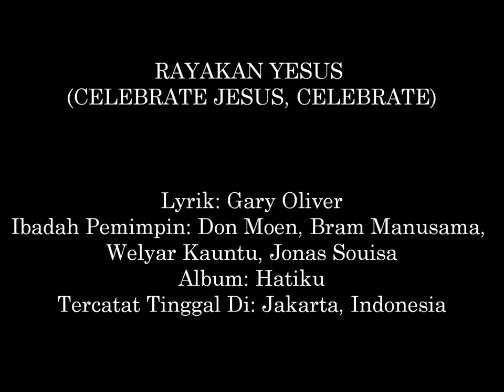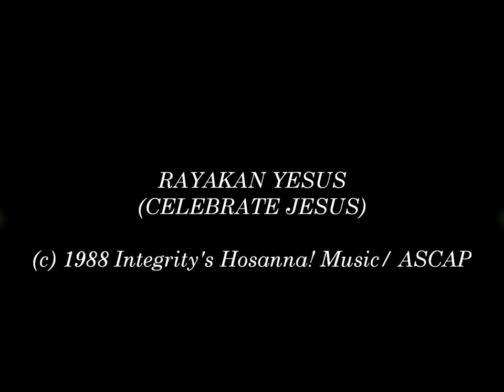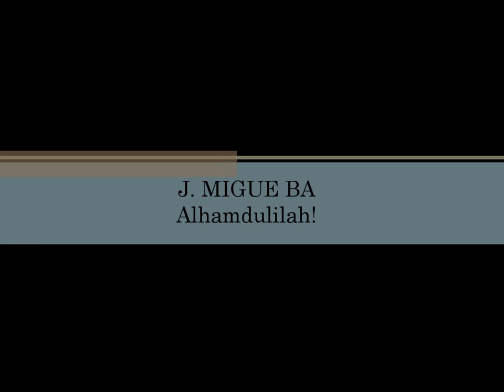Rayakan Yesus (Celebrate Jesus, Celebrate) (Indonesian) (Hosanna! Music)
LAGU # 286

IBADAH PEMIMPIN: DON MOEN, BRAM MANUSAMA, WELYAR KAUNTU, JONAS SOUISA

ALBUM: HATIKU (OUR HEART)

01352

Lirik:

Rayakan Yesus, rayakan
Rayakan Yesus, rayakan
Rayakan Yesus, rayakan
Rayakan Yesus, rayakan

Dia bangkit, dia bangkit
Dan hidup selamanya
Marilah Rayakan
Kebankitan Tuhan Kita